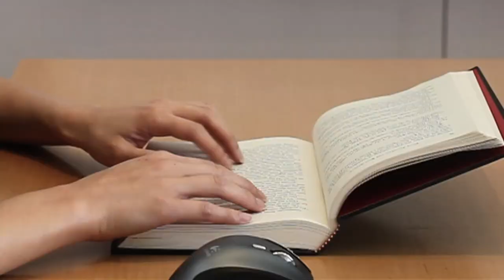Unplugged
An assignment for our Visual Storytelling class at Miami Ad School SF instructed by Micah Genderon.

A public service announcement on the importance of reading.

Written, Filmed and Created by 1st Quarter students Josh Chua, Jacob Sempler and Ryan Siu.

Cast:
Carley Corbin
Natasha Yi
Sharon Chow
Tommy Boyd
Kathleen Kerry
Jesper Jacobsen